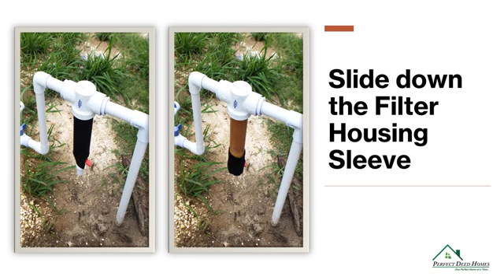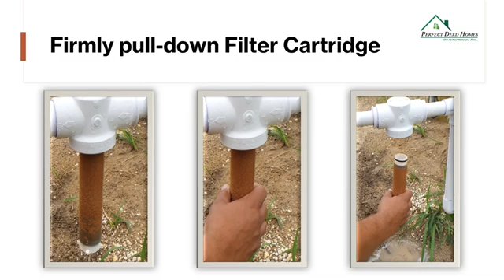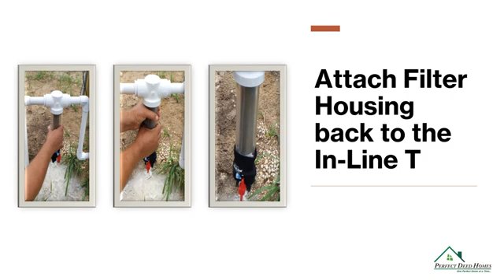Well System Sediment Filter Cartridge Video Tutorial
Perfect Deed Homes if offering this short tutorial on how to change your sediment filter in your well system.